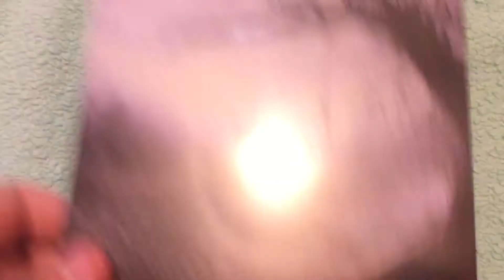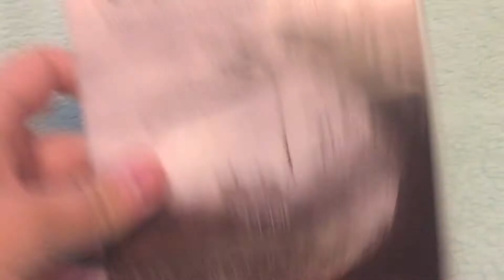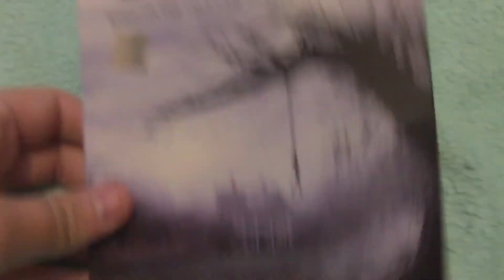DVD Suprise Video for 3/3/22